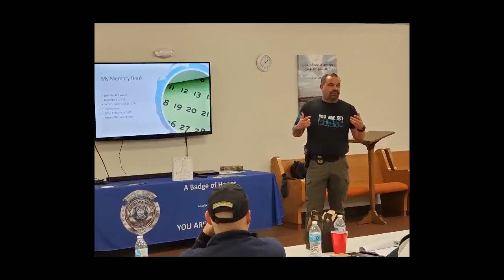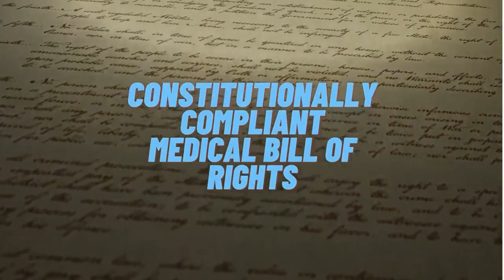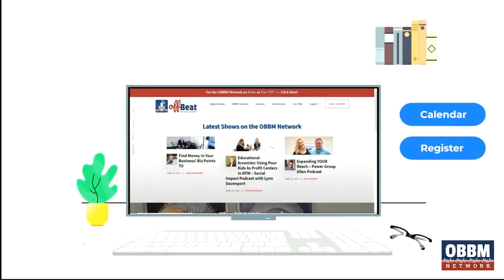Ep. 64 From the Line to The Line with Front Line Mobile Health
Hosts and PTSI Resilience Trainers John Salerno and Samantha Horwitz talk with Michael Conner, executive team lead for Front Line Mobile Health on @ABadgeofHonorodcast.

Front Line Mobile Health delivers data-driven results to the public safety professionals personally, as well as delivering aggregate results to department leadership for enhanced decision making. Their focus is on early detection of potentially life- or career-ending disease, as well as performance issues that can develop over time.

Front Line Mobile Health delivers care in a compassionate and educational manner, so that, along with department leadership, it creates a partnership that helps the individual stay healthy physically and mentally for an entire career.

A Badge of Honor offers workshops to first responders across the nation, working with mental health liasons and critical incident management teams for Post Traumatic Stress Injury Recovery, wellness and resilience. A Badge of Honor says, "We Hear You," and wants you to know you are not alone. A Badge of Honor is a non-profit partner with Carry The Load as part of their Continuum of Care program.